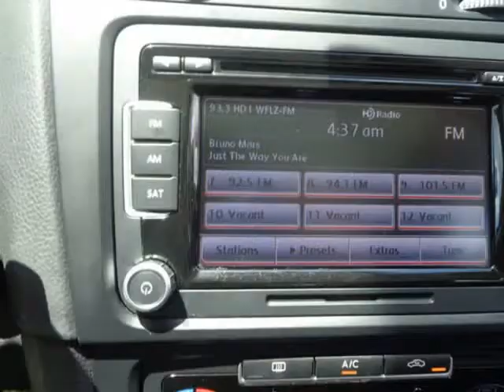2013 Volkswagen Jetta SportWagen 4dr DSG TDI/ DIESEL (Holiday, Florida)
4548 MILE STRETCH DR
Holiday